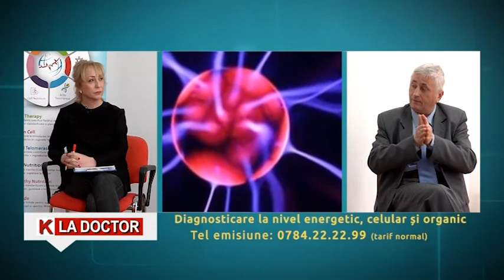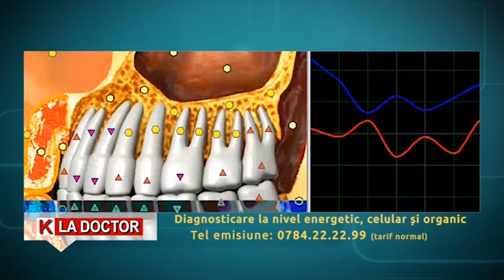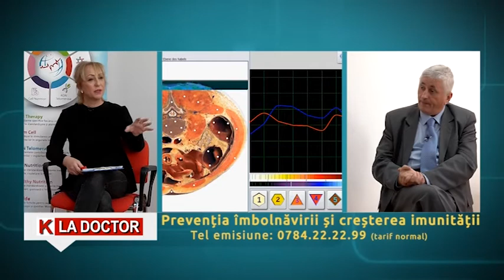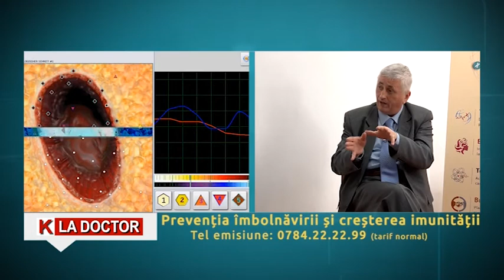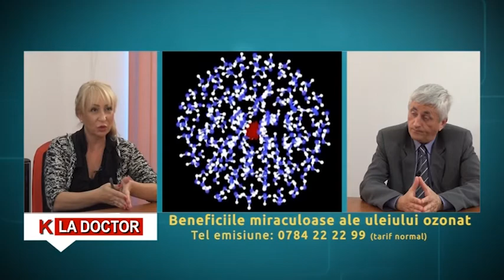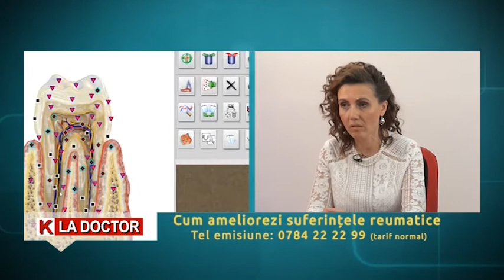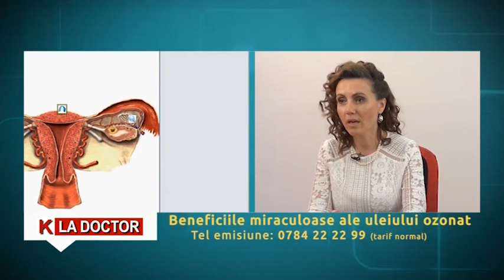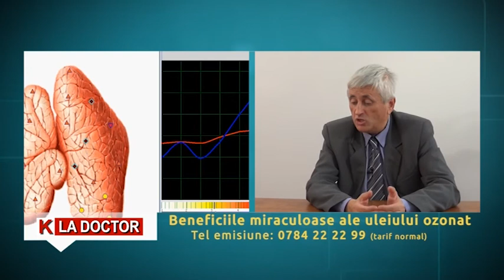K TV Dr. Mihaela Dascălu și Dr. Daniel Hanganu